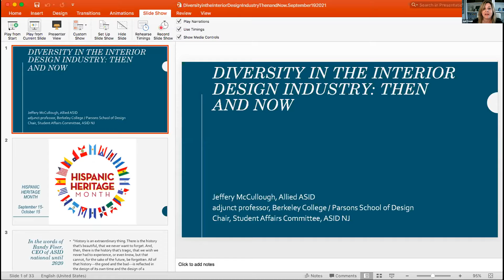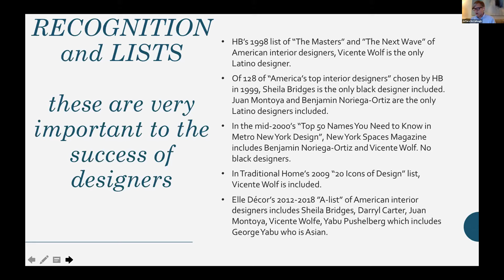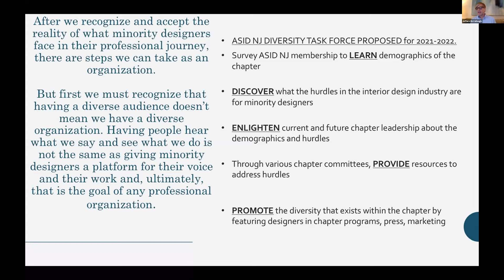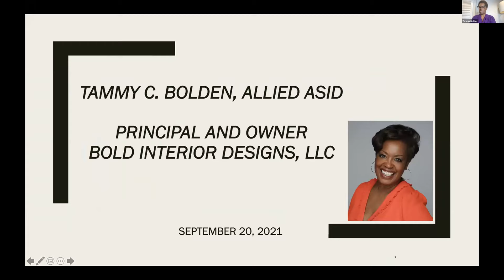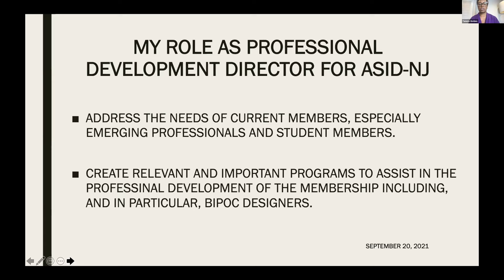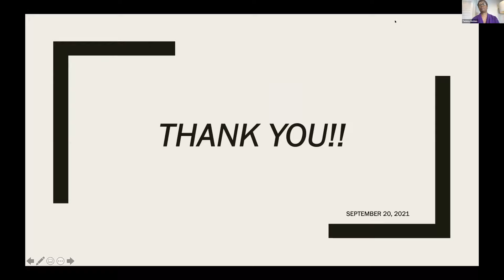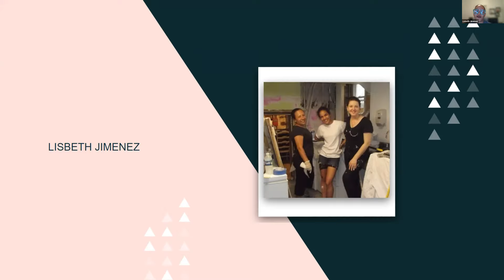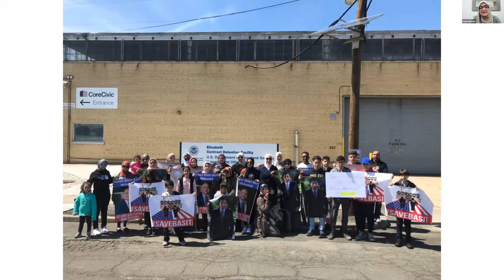Diversity in the Interior Design Industry: Then and Now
Monday, September 20, 2021 @ 6PM